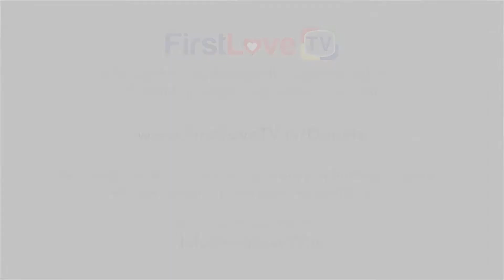HIV Couple Home Visit1 - Hanoi, Vietnam - Sub-Title: Vietnamese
He Intends Victory circles the globe with the hope that only Jesus Christ offers, providing information, counseling, support, and education.

He Intends Victory is a non-profit California 501 (c) 3 corporations entirely supported by concerned individuals or similar organizations sharing the vision of this ministry.

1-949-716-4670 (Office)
1-800-HIV-HOPE (USA Only)

Video Produced By:
FirstLoveTV